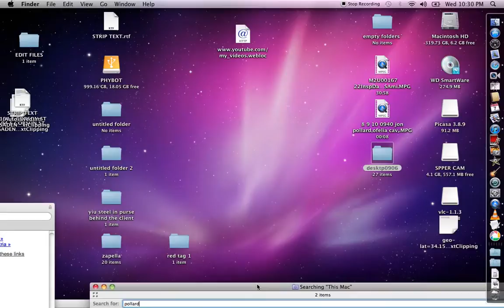Screen Recording 3 loolk .mov